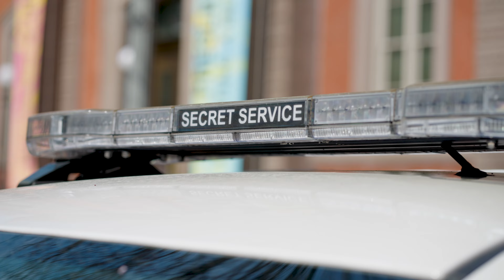Behind the Badge: Officer Leah Carr describes a career in the Uniformed Division